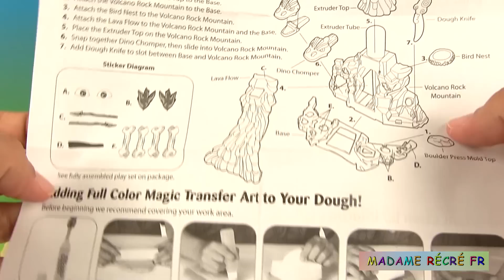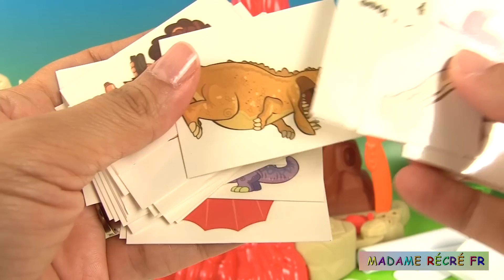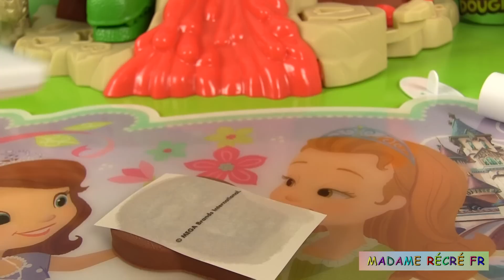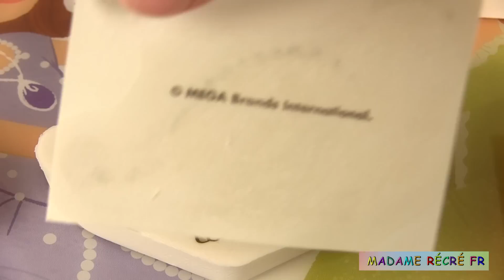Pâte à Modeler Magic Fun Dough Volcan et Dinosaures Volcano Valley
Aujourd’hui, nous allons jouer avec le kit de pâte à modeler Magic Fun Dough La Vallée des Volcans (Magic Fun Dough Volcano Valley). Nous allons créer des dinosaures, des hommes préhistoriques et des œufs éclos de dinosaures. Ne ratez pas la sc final contre des dinosaures dangereux, le grand ami des hommes préhistoriques (le collectionneur du voyage d’Arlo) viendra les secourir.